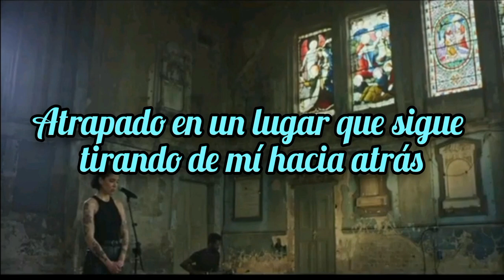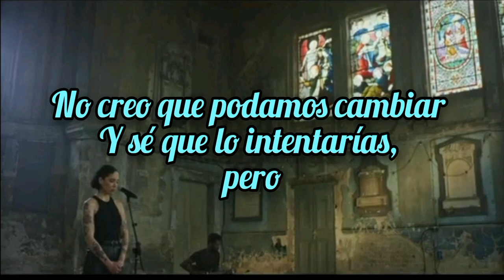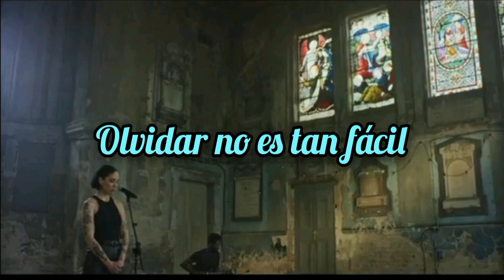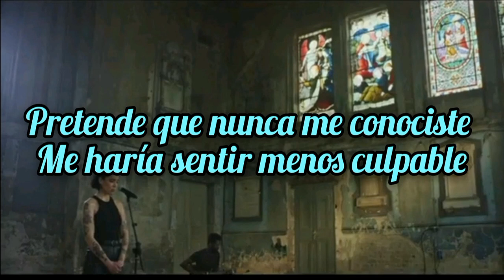Forgetting - Rudie Edwards// Sub. Español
The live performance video of "Forgetting" by Rudie Edwards

Más información

Canción

Forgetting

Artista

Rudie Edwards

Álbum

Forgetting

WMG (en nombre de Sicario Records)